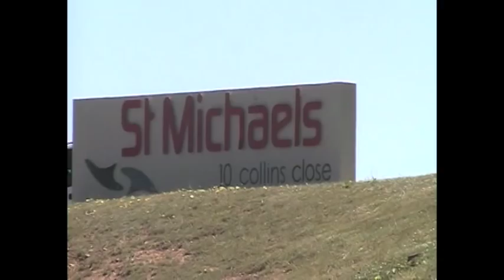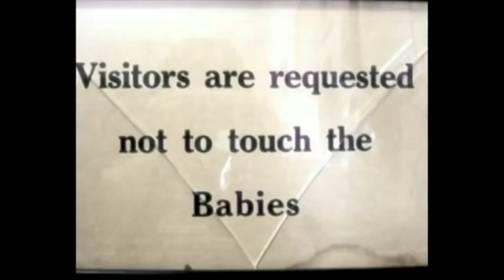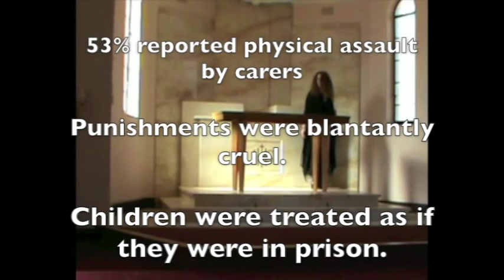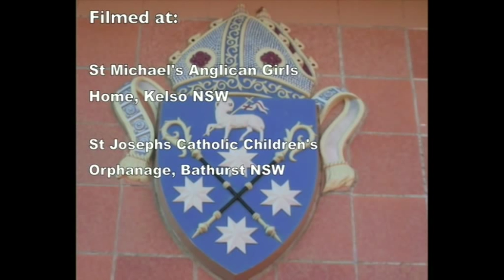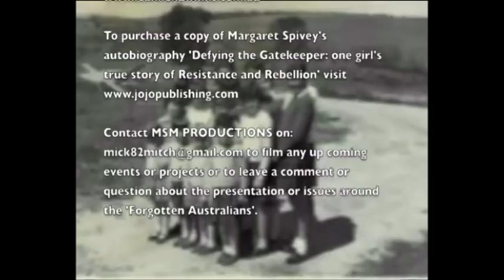Momma - Leanne Hawkins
Please SUBSCRIBE, LIKE and SHARE. My way of bringing forward the lack of Human Rights that faces all Forgotten Australian's (FA's) by re-visiting St Josephs Orphanage, near Mt Panorama, Bathurst, NSW, Australia where my mother was placed aged 3 in 1942 she was also placed in reform school until she was 18. Generational damage both my sister aged 4 and myself aged 5 were placed in St Michael's Anglican Girls Home, Kelso, near Bathurst NSW, Australia 1966. No one ever asked us? So no one ever knew?

Dedicated to both my mother Betty Lane and also to my littlest sister Anissa Lane who was institutionalised at birth and died after several experimental operations aged 4 years.  RIP little angel you deserved so much more!

Please realise many FA's become homeless and/or are incarcerated because they are so damaged they lack life skills and/or mental capacity are unable to cope in life.

2004 Senate Inquiry into Forgotten Australians showed babies and children where given drugs and vaccines that failed animal studies (animals died) Many of us tested with known contaminated polio vaccines( monkey kidney tissues) SV40 meaning monkey cancer/tumor virus now found in 60% of western world's populations? Also, caused paralysis from the vaccine?? Children given Herpes vaccines which they developed festering cold sores that ate away their faces/up their noses? So bad they had to stop using that vaccine! Whooping cough vaccines that had already been known back then in animal studies to cause brain inflammation and death. Some children given flu vaccines in adult doses. Plus children had been given shock treatment and psychoactive drugs??? Then the best one of all was short stature children(boys) castrated and given pituitary hormones from dead people?? Many children still missing and also unmarked graves found at these places??

(I receive NO monetary valve from YOUTUBE for their adverts placed on my music)